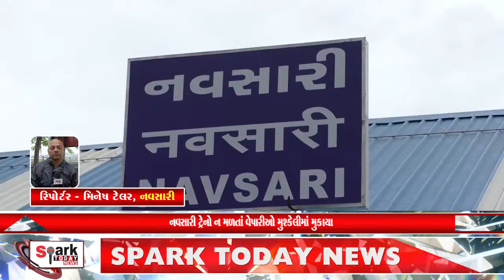નવસારી ટ્રેનો ન મળતાં વેપારીઓ મુશ્કેલીમાં મુકાયા 2022 | Spark Today News Vadodara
નવસારી ટ્રેનો ન મળતાં વેપારીઓ મુશ્કેલીમાં મુકાયા